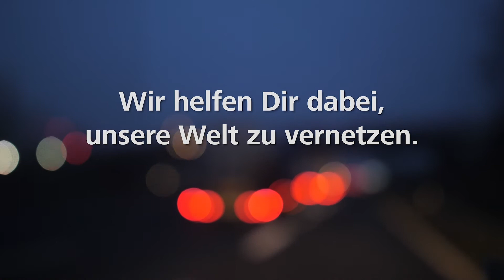Reliclean Handreinigungstücher für eine Reinigung in nur einem Schritt (DE)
Reliclean Handreinigungstücher für eine Reinigung in nur einem Schritt
Dieses antibakterielle, entfettende und schnell trocknende Handreinigungstuch ist ideal für stark verschmutzte Hände, Kabelmäntel, Werkzeuge und Geräte.

Es wird in einer Vielzahl von industriellen Umgebungen eingesetzt, z. B. in Werkstätten, in der Industrie und in Bereichen, in denen Hände oder Oberflächen stark verschmutzt sind.

Sie profitieren von den folgenden Eigenschaften und Vorteilen:

- Entfernt Polyurethan, Fette, Öle, Kleber, Bitumen, Wachs, Ruß, Tinte, Dichtungsmittel, Farben, Bremsstaub, Kohlenstaub und mehr
- Hinterlässt keine Rückstände, stellt die natürlichen Öle wieder her und trocknet schnell
- Biologisch abbaubar
- Frei von schädlichen Substanzen